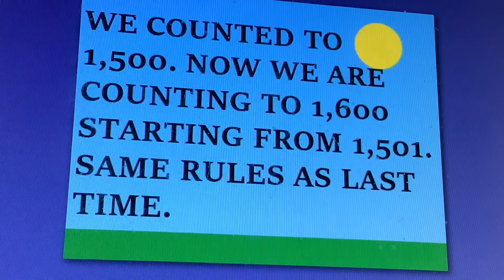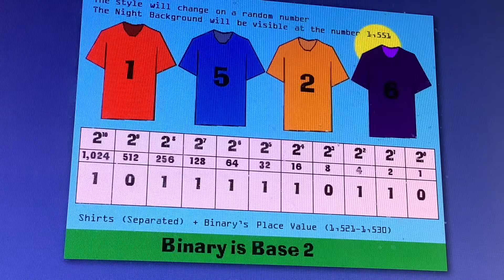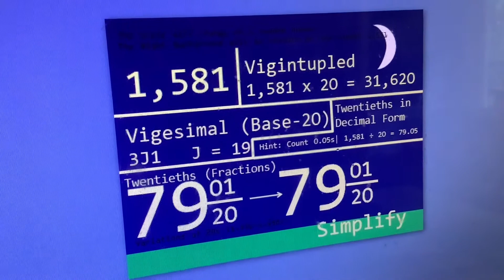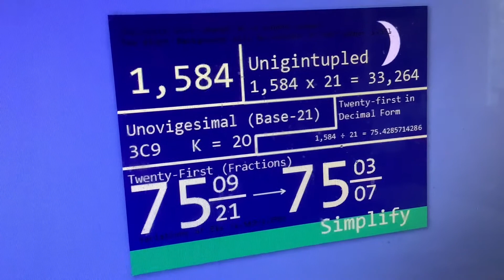Colin Counts Episode 16 - The 40 By 40 Square (1,501-1,600)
This is the 16th episode of Colin Counts from 1,501-1,600. The 17th episode of Colin Counts will have numbers 1,601 to 1,700. Sorry if there's no easter egg, I ran out of ideas.
Mistakes:
- I spelled Since wrong.
- Numbers 1,505-1,515 and 1,555 was a recreation of Episode 6
- I spelled Anniversary wrong.